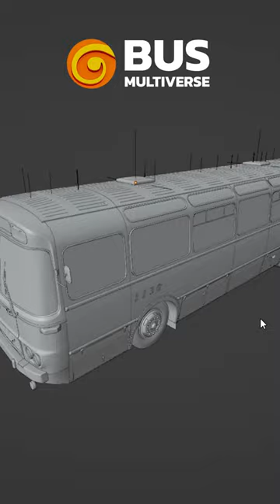Blender preview | Karosa ŠM 11